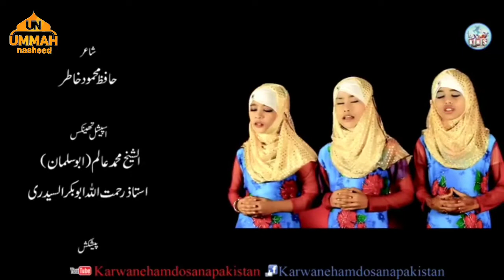Burma Nasheed,,oh. moslim brother,, নির্যাতিত রোহিঙ্গা ummah nasheed ummah network salihat